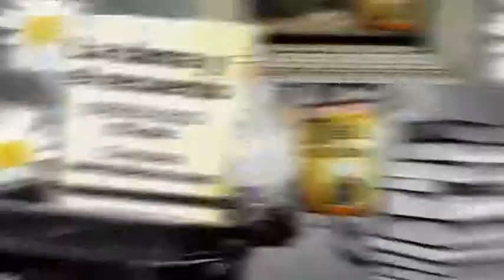LA DAMA Y EL RECUERDO